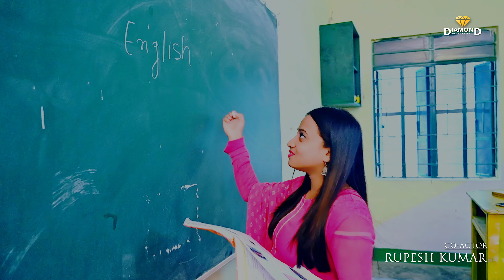Teri Ashhiqui Ne Maara 2.0 | Vikash,Anil, Rupam hearttouching lovestory Amarjeet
new love mashup song new arijit singh, love story song mix new
love song slowed and reverb mashup, love song slowed and reverb lofi
bollywood songs,
mashup songs,
bollywood mashup,
love mashup,
old vs new bollywood songs mashup, Bollywood Mashup,
Punjabi Mashup,
romantic mashup songs 2019, bollywood mashup 2019,
the love mashup bollywood songs 2019, valentine day songs hindi,
new valentine day mashup 2019, romantic love songs,
valentine special songs,
romantic songs,
valentines mashup,
bollywood romantic hindi song, romantic mashup songs 2020, bollywood mashup 2020,
the love mashup bollywood songs 2020, love mashup 2020,
break up song mashup download, breakup mashup song,
break down song remix,
potential breakup song mashup emotional song mashup 2022, emotional song mashup hindi,  emotional song mashup 2021, emotional song mashup lofi,
emotional song mashup 2020, emotional song mashup punjabi, emotional song mashup arijit singh, emotional song mashup download, emotional song mashup .
love song slowed reverb bass boosted, love song slowed reverb 8d,
nonstop love song mashup 2023, punjabi love song mashup 2023,
love mashup song arijit singh lofi 25, love mashup song arijit singh lofi 25 minutes slowed reverb,
love mashup song arijit singh 2022,
love mashup song arijit singh x8 lofi, love song mashup 2020 arijit singh,
love mashup song arijit singh lofi,
love mashup song arijit singh and atif aslam,
love mashup song arijit singh slowed and reverb

                          "I am not owner of this audio songs  PLEASE DON'T STRICK

If you want to get our video remove then please tell us once before taking any action. I will Happily remove my video as soon as possible.